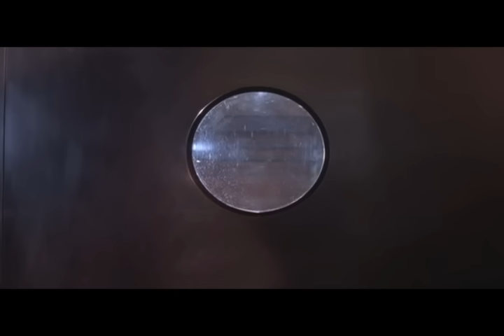Jurassic Park Alternate Version - Raptors in the Kitchen (Restored Soundtrack)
John Williams composed a track that was intended for this scene but removed because it was decidedly 'too frightening'.
I'll be release a complete restored version of Jurassic Park with all the music added back in soon!